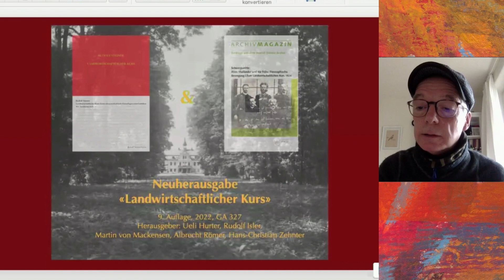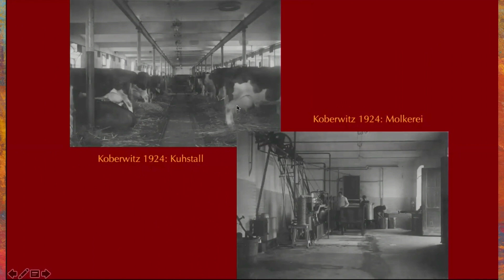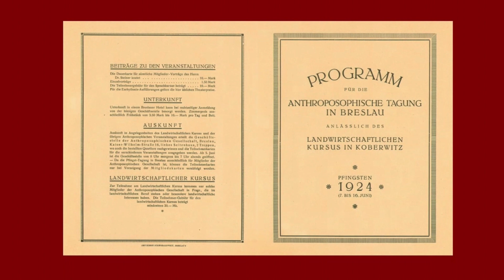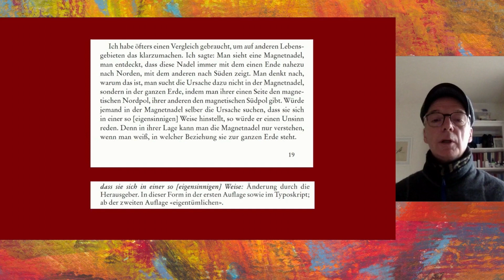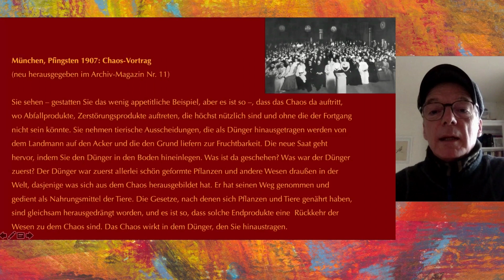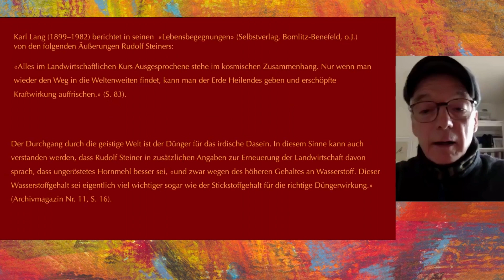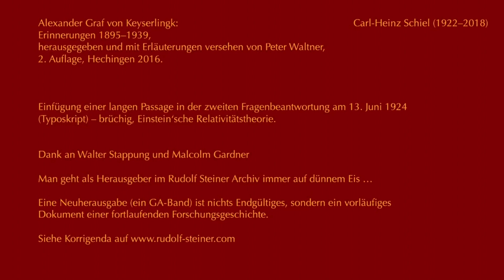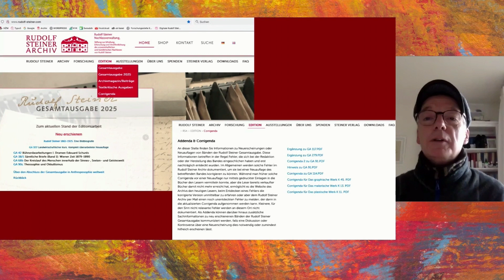Book launch: Agriculture Course: The new edition is here!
How is the quality issue anchored in the agriculture course?
Exchange and discussion.

    Ueli Hurter: New title and new structure of the book. A dispute as the birth of the Experimental Ring.
    Hans-Christian Zehnter: How is The Agriculture Course to be located in Steiner's oeuvre as a whole? What new archive pieces have been found?
    Albrecht Römer: How the course has worked: Biodynamic farms as places of a new culture.
    Martin von Mackensen: How does quality arise on a biodynamic farm? With reference to quotations from the Agricultural Course.
    Rudolf Isler: How can we understand nutrition, taking into account cosmic and earthly aspects?